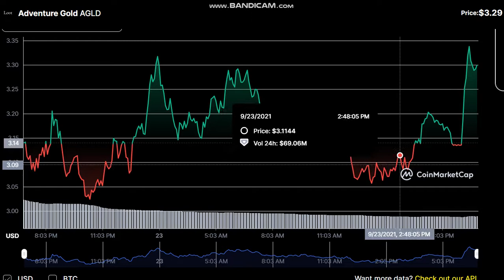Adventure Gold AGLD - Adventure Gold to USD Chart